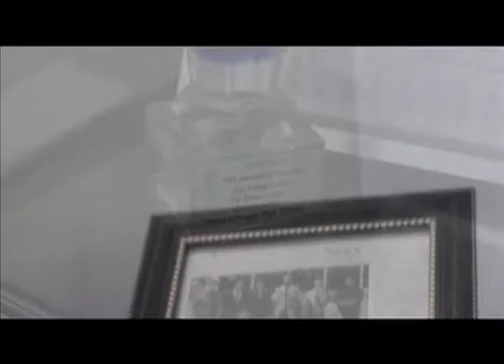West Chicago CTEC